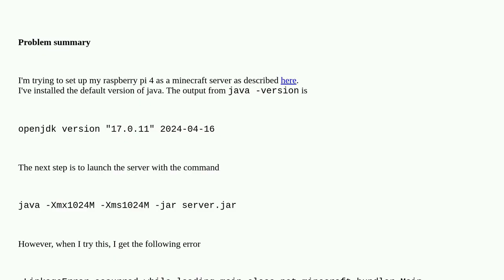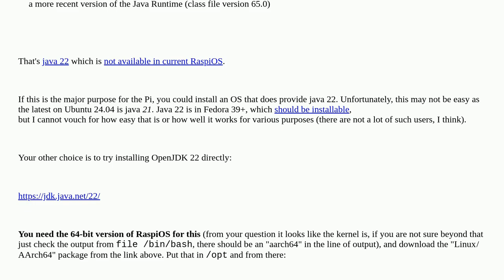Raspberrypi: Up-to-date java version for setting up a minecraft server on raspberry pi 4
Up-to-date java version for setting up a minecraft server on raspberry pi 4

A special thanks goes out to the awesome community

  minecraft java jdk